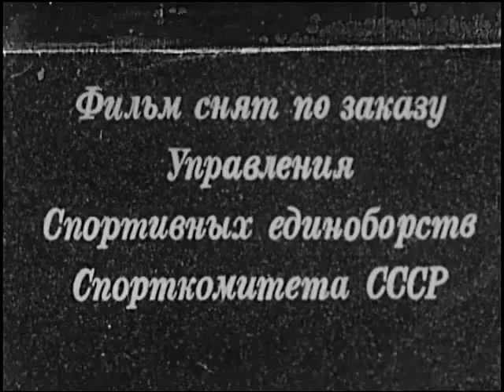Weightlifting. The technique of jerking.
Значительно большая жизнестойкость женщины в какой-то
мере завуалирована относительно меньшей социальной активностью,
меньшим ростом и менее мощными мышцами. Впрочем, сердечная
мышца у женщины ничуть не слабее, чем у мужчины. А
именно состояние сердца и кровеносных сосудов прежде всего определяет уровень здоровья человека.
Правда, существует и некая биологическая предопределенность
относительно меньшей продолжительности жизни мужчин. Ее обосновал советский ученый Виген Геодакян, теория которого обрела
широкое признание. По мнению Геодакяна, в ходе эволюции мужской
пол как бы воплощал потребность биологического вида в
изменчивости, в совершенствовании, а женский — в стабильности,
надежности, устойчивости. Можно сказать, что существа мужского
пола — это авангард биологического вида, готовый изменять среду
обитания, приспосабливая ее к своим нуждам, женский же пол скорее
сам приспособится к существующим условиям. Геодакян говорит:
«На один и тот же неблагоприятный внешний фактор мужчина
и женщина реагируют по-разному. Допустим, изменился климат,
стало заметно холоднее. У женщин в ответ на это увеличивается
слой подкожной клетчатки, а мужчина раздобудет теплую шкуру
или оборудует жилище в пещере». Ясно, что мужской ответ на изменившиеся обстоятельства связан с большей степенью риска: добывая медвежью шкуру, недолго и потерять голову.